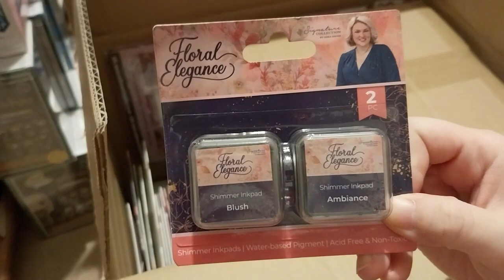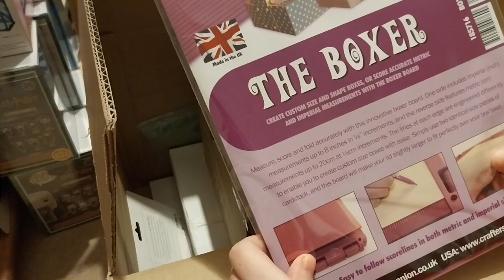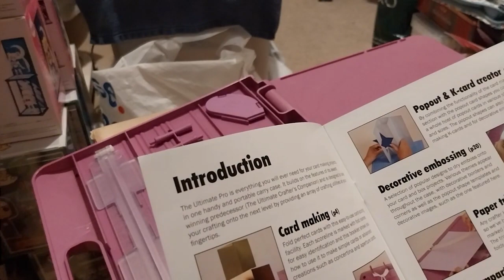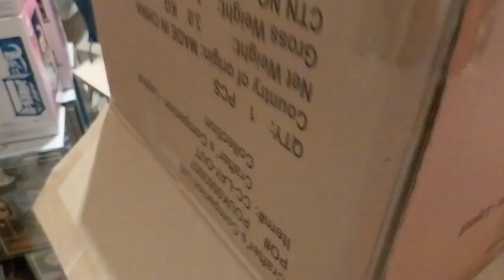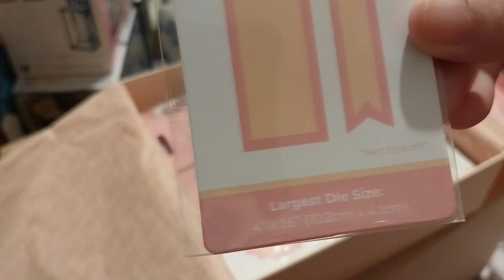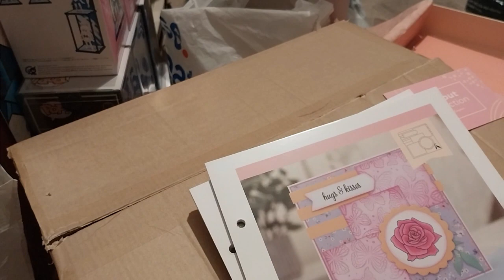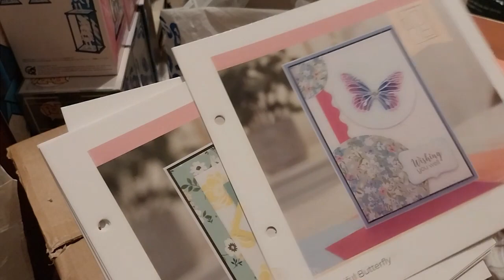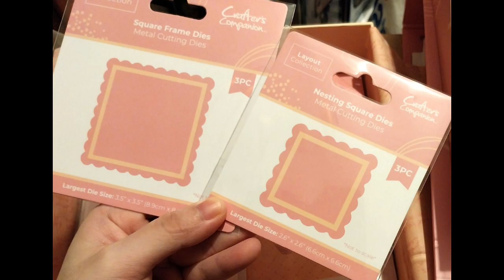My Crafter's Companion Craft Supplies Haul! 7